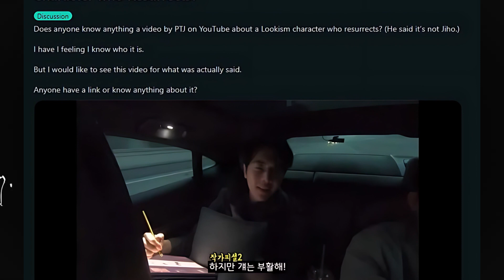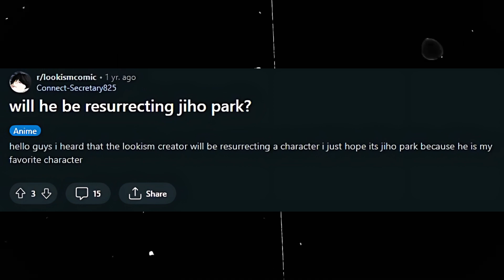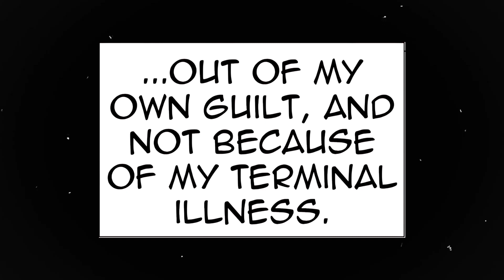This Character is... Coming Back to Life?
Olly ain't coming back, let it go..